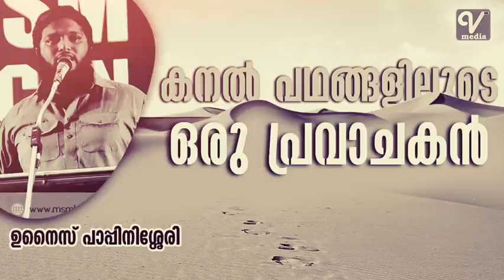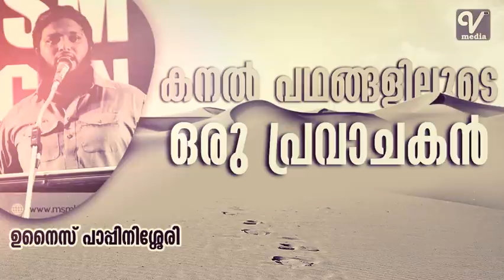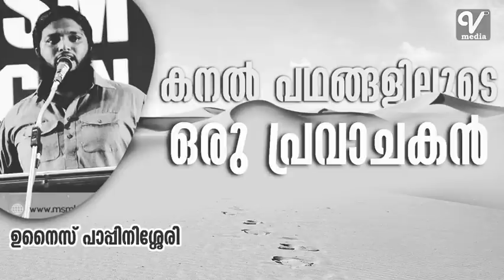കനൽ പഥങ്ങളിലൂടെ ഒരു പ്രവാചകൻ | Unaise Pappinisseri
കനൽ പഥങ്ങളിലൂടെ ഒരു പ്രവാചകൻ |ഉനൈസ് പാപ്പിനിശ്ശേരി